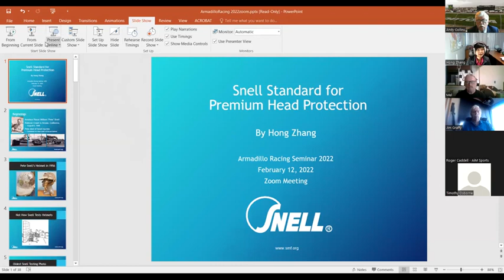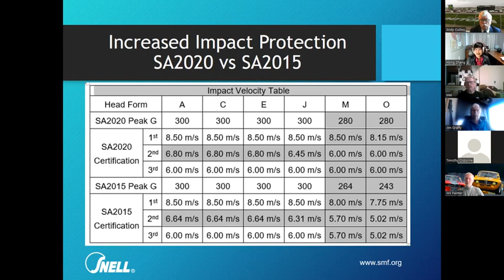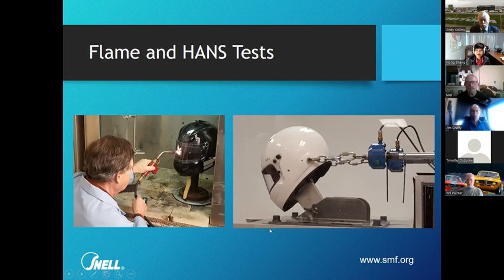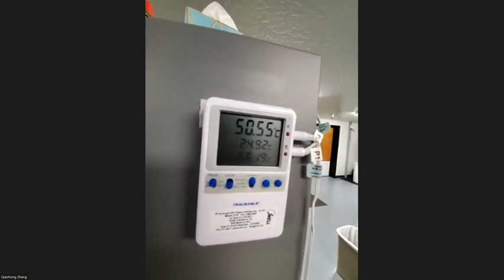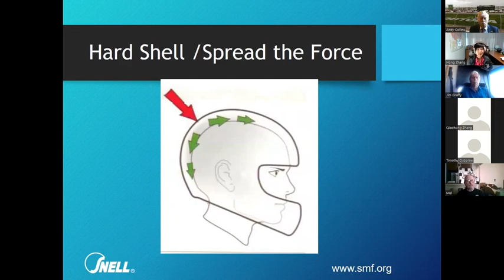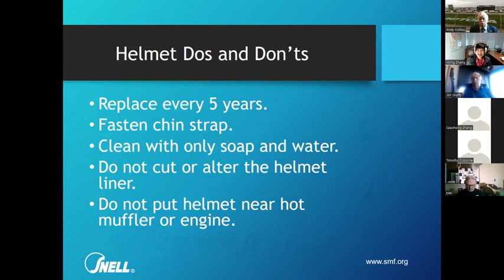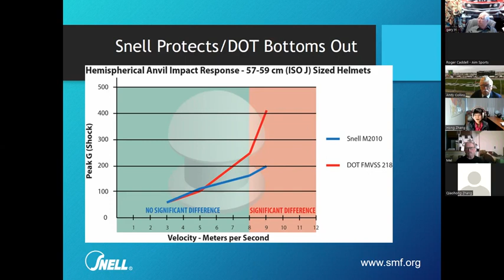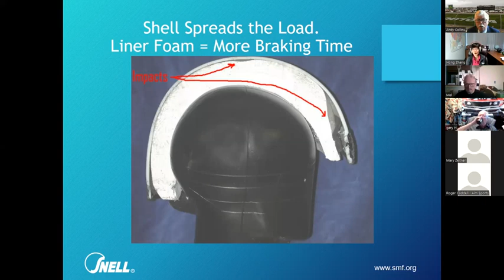SA2020 Seminar for Auto Racers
Explain the differences between SA2015 and SA2020 helmet standards and Snell lab testing